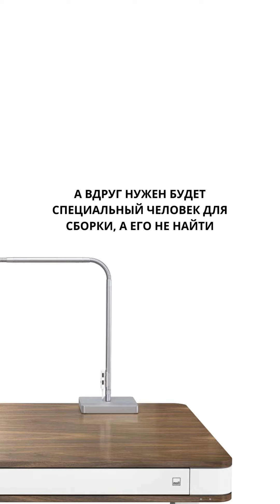мебель moll в интернет магазине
Купить мебель moll в интернет-магазине просто и безопасно: мы работаем только с проверенными партнерами, имеющих шоу-румы, наша мебель всегда хорошо упакована - она легко доставляется без повреждений, собрать мебель moll очень просто - в комплекте всегда инструкция. полный набор фурнитуры и инструмент для сборки.